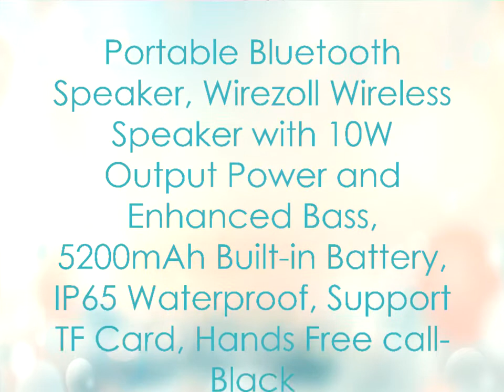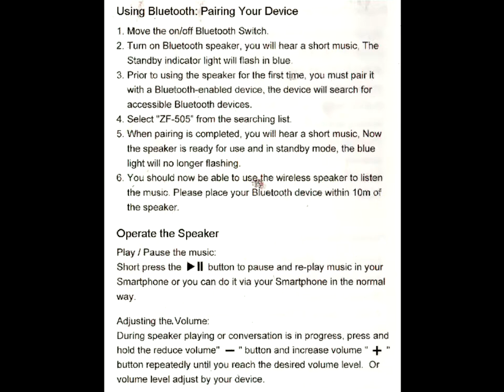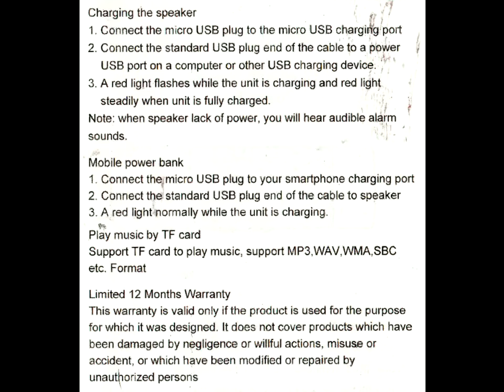Wirezoll Bluetooth speaker ZF-505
My speaker arrived in a rather attractive box with an outdoor sporting motif.  Inside the box was the speaker itself, a short no tangle mini-jack to mini-jack audio cable, a similar USB to micro-USB charging cable, and a well written and easy to read User Guide which I reproduce in my unboxing video..

Build quality seems first rate for the speaker. It is encased entirely in a rubberised skin and the access flap for the various ports is grommet protected. I would say it is well capable of withstanding a fall or two from a bike as it is shown on the box positioned in a bike bottle cage. The cables on the other hand are both pretty thin and lightweight, although some would see that as an advantage. It is a pity that a unit such as this designed for outdoor uae does not have a flashlight built in. According to the description on this page it is IP65 water proof ( safe in heavy rain but not water immersion).
Using the speaker is easy enough as there are audio prompts as well as the usual flashing LED. The front control buttons are large but rather hard to see other than in good light being black on black. They follow the usual functions for volume and track advance. This is more of a speaker than a powerbank but it does have a single standard USB port to power external devices from the internal 5200 mAh battery but I am not sure of the exact output rate.. The unit is charged itself via a micro-USB port in the access panel which is where the TF card slot , Power Out USB port and the tiny Off/On switch and AUX port are also located.

Sound quality is excellent, good and loud with plenty of bass. It is a pity there is no radio as other units have but you cannot have everything.

This is an excellent quality speaker, robust and capable of rough handling nevertheless it has an excellent sound quality. The price is on the high side but this may be reduced further with time, in any case it is worth paying out for quality items.

The Good
Good sound
TF card port
Robust build quality
Power Bank feature

The Bad
No FM radio
Expensive
No torch